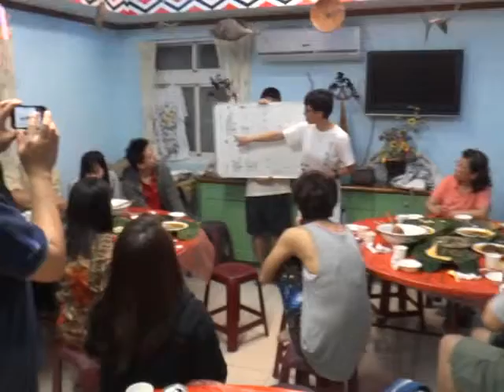Reefcheck debriefing during dinner gathering 1